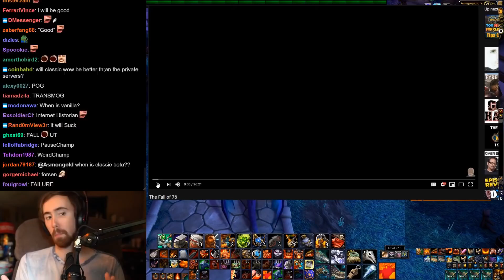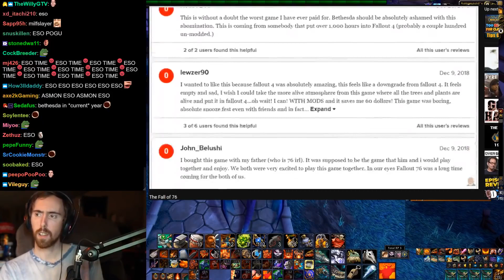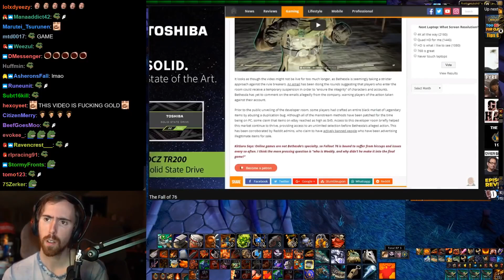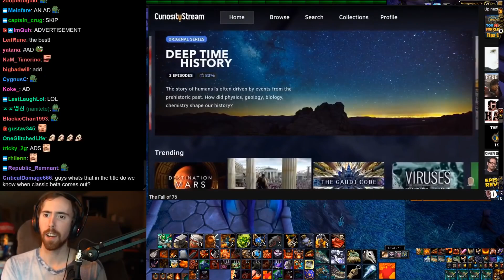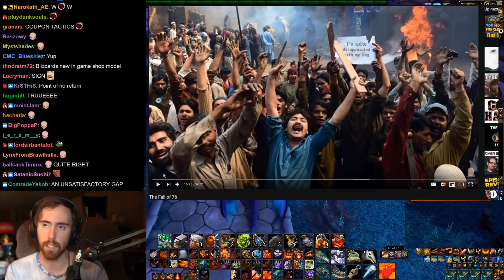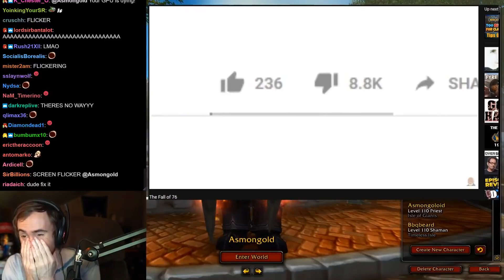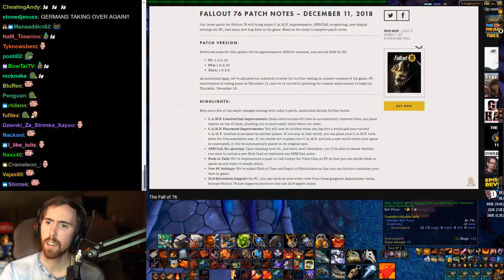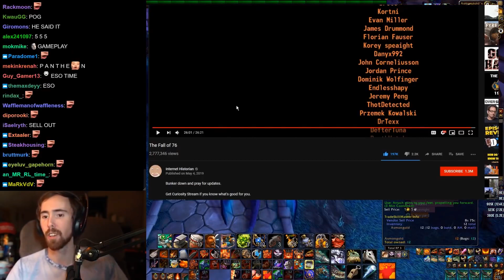Asmongold Reacts to "The Fall of 76" by Internet Historian